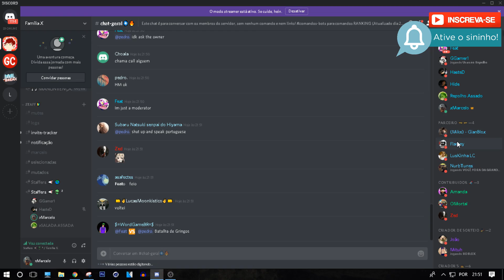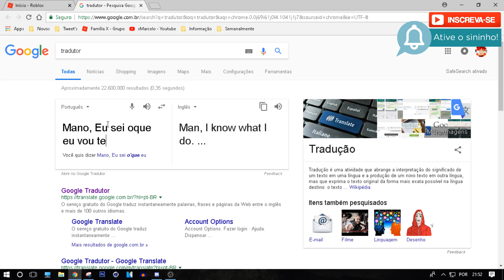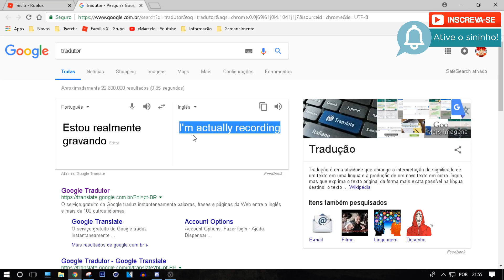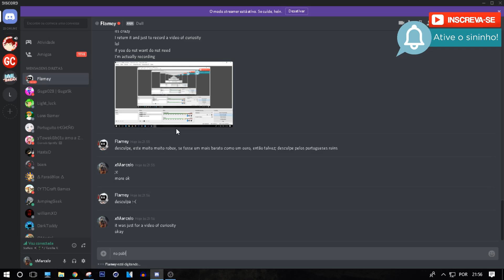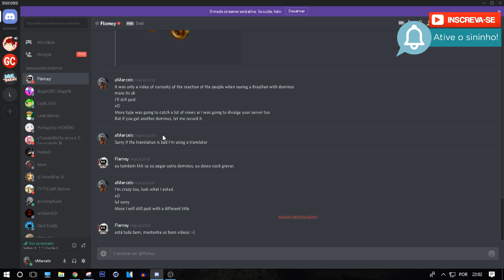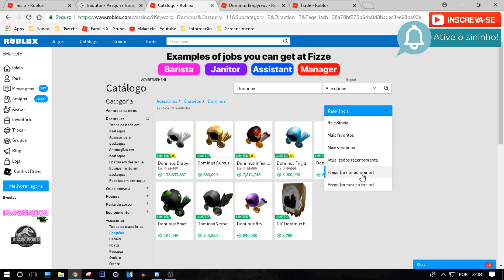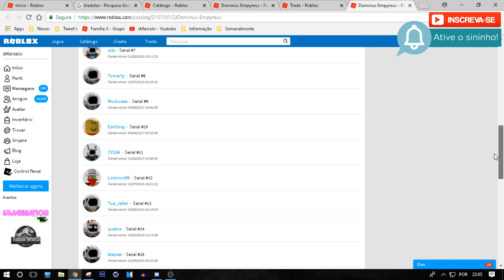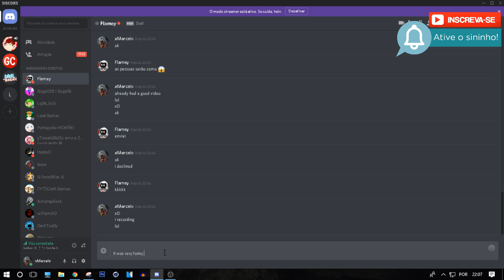GANHEI O DOMINUS MAIS CARO do ROBLOX? 😱 (Não e mentira, 133 Milhões de Robux) 🎉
Você não vai acreditar no que eu fiz no ROBLOX, Eu pedi o dominus mais caro do ROBLOX "Dominus Empyreus" para o Flamey50 (DoII) dono do Giveaway Central onde acontece vários sorteios de robux grátis.. O Dominus e vários outros itens super raros e que valem muito robux passou em minhas mãos!!

✅💰 Quer gravar comigo e participar dos sorteios para ganhar robux grátis? Entre nos grupo do:

✅🔴 Quer saber de todos os códigos dos mapas do roblox?

Eu tenho um Dominus no roblox? Estou pensando em comprar o Dominus mais barato do ROBLOX oque acham? kk brincadeira, Mais SIM! O Flamey realmente me envio os itens nele no total de 3,5 Milhões de Robux.. E oque acontece você confere no vídeo.

✅🎮 Eu estou fazendo um mapa no roblox, Quer jogar ele?

✅🎥 QUER ASSISTIR MAIS VÍDEOS?

O Canal xMarcelo ensina bugs e truques do Jailbreak, Como fazer avatares no roblox, Como ganhar, fazer, conseguir todos os itens grátis dos eventos, Então se inscreva-se é ative o sininho para receber novos vídeos de musicais, eventos, curiosidades, machinimas, historinhas Jailbreak, MeepCity e outros jogos.

Roblox é um jogo baseado em mundo aberto e multiplataforma, A principal moeda do jogo é o Robux. Atualmente, o Jailbreak é o jogo mais famoso do Roblox, Os jogadores podem ganhar dinheiro indo até a joalheria, banco, loja de donuts e posto de gasolina. Os jogadores podem personalizar seus personagens com vários chapéus, roupas, mochilas, fones, e outros itens..